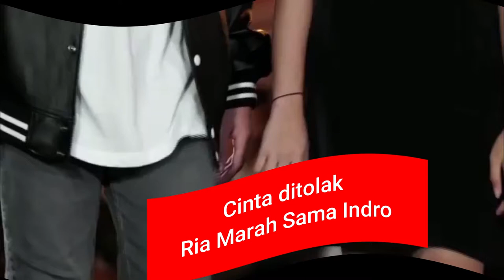Ria Marah Sama Indro karena Cintanya Ditolak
Dari Jendela SMP